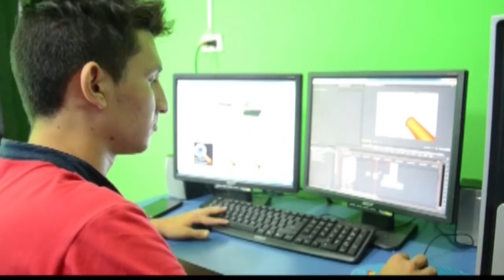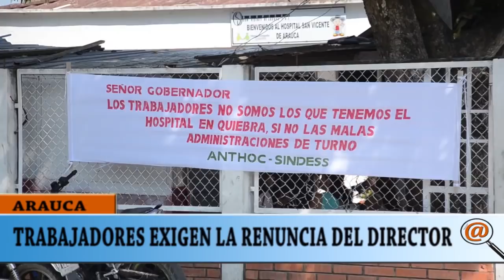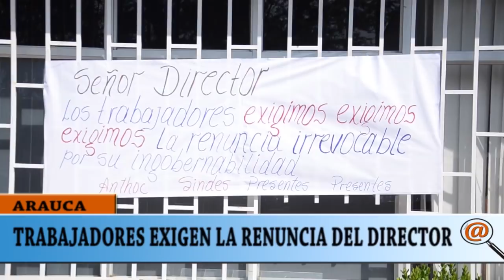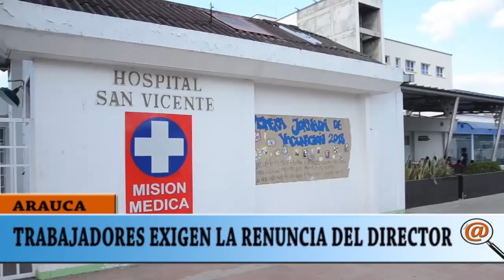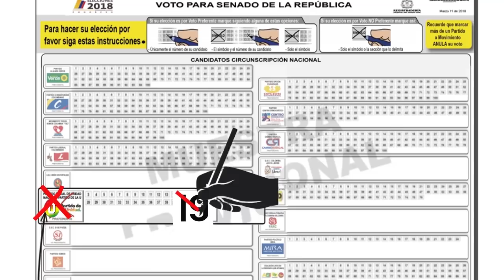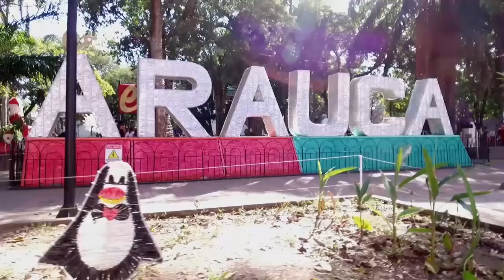NOTICIERO LA LUPA ARAUCANA 05 FEBRERO 2018